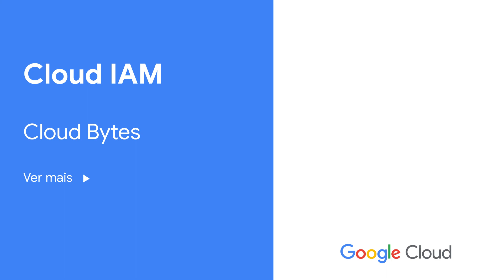Cloud Bytes | Cloud IAM (PT-BR)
O Cloud Identity and Access Management permite que você conceda acesso granular a recursos da nuvem e oferece ferramentas para facilitar seus processos de auditoria e conformidade legal. Neste episódio do Cloud Bytes, mostramos como você pode usar o Cloud IAM para permitir que os usuários tenham acesso apenas ao que precisam para fazer seu trabalho. Assista e descubra como o Cloud IAM pode ajudar você a gerenciar com eficiência o acesso seguro à sua implantação na nuvem.

Produto: Cloud - Segurança e identidade - Identity and Access Management; Palestrante: Paula Silva